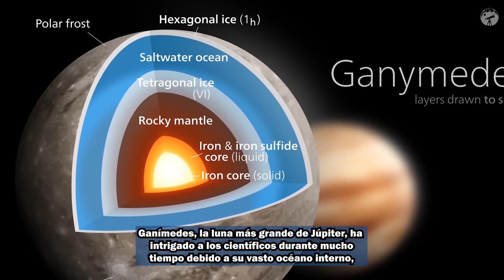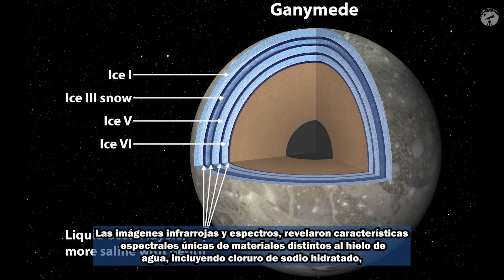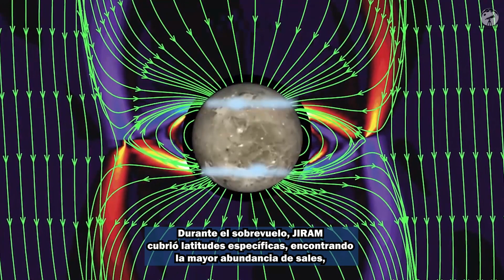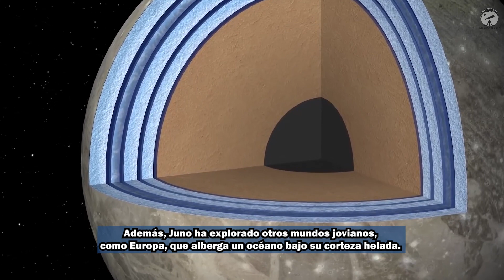Ganímedes: Salmuera Oceánica y Compuestos Orgánicos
Ganímedes, la mayor luna de Júpiter, ha revelado su lado misterioso gracias a la misión Juno de la NASA. El espectrómetro JIRAM recopiló datos durante un sobrevuelo cercano, revelando la presencia de sales minerales y compuestos orgánicos en la superficie de este mundo helado. Con una resolución espacial sin precedentes, se identificaron materiales distintos al hielo de agua, incluyendo cloruro de sodio hidratado, cloruro de amonio, bicarbonato de sodio y posiblemente aldehídos alifáticos. La ubicación estratégica en latitudes protegidas por el campo magnético de Júpiter reveló la mayor concentración de estos elementos, sugiriendo la existencia de restos de una salmuera oceánica emergiendo en la superficie de Ganímedes. Estos descubrimientos abren nuevas perspectivas sobre la composición única de esta luna gigante y su papel en el complejo rompecabezas del sistema solar.

Redacción: Mirando Al Cielo - Dado García
Edición: Mirando Al Cielo - Dado García
Voz AI: Jorge Microsoft